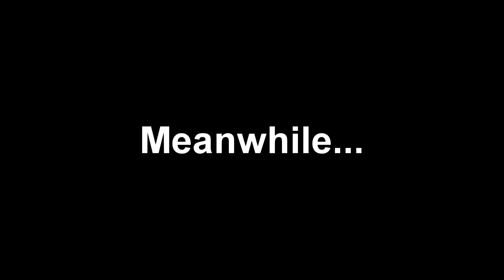SM64 Bloopers Remastered: Where The Wild Teletubbies Are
Mario and SMG4 are on an intergalactic mission to find out why there are so many god damn Teletubbies around. With the help of E.GADD they discover the dark truth.

Imperial March - Star Wars: The Empire Strikes Back
Materia Primoris - X Files
Run Away - Sunstroke Project & Olia Tira
(Epic Sax Guy Music)
Camp Granada (Instrumental) - Allan Sherman

Credits to @EMP128 for finding an AI Generated Teletubby picture at 10:47